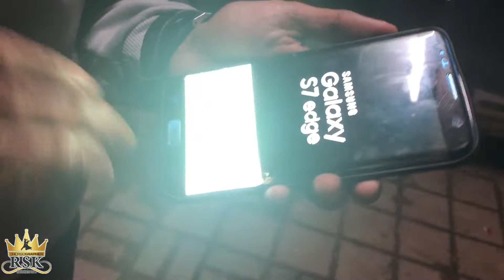car Stuck in mud | worst day of my life | car tyre stuck in sand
THIS DAY... 26TH JUNE was worst day of my life,
1st i my team missed the train and was in loss of ticket fare, den nxt day i had to book bus tickets, after dat as i lft rajasthan i drop my mob and it was damage, whe i went to get it repair the making charge i got from all sow was 12k so i disided to go with new mob, somewere b4 gujrat border my car got stuck in mud, later i dash my car to save dog... it was really bad day all worst things were happning back to back... go tru video...

follow me on (for any kind of business dm on) -